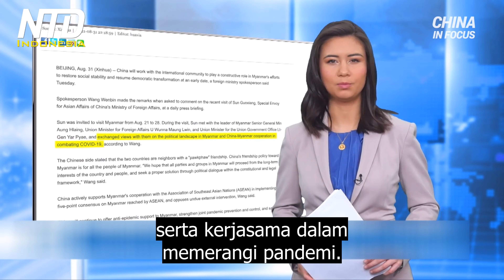Presiden AS, Joe Biden Menjelaskan Alasan Amerika Menarik Pasukan dari Afghanistan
Presiden Biden menjelaskan hari Selasa mengapa dia menarik pasukan AS keluar dari Afghanistan. Dia mengatakan itu ada hubungannya dengan pergeseran prioritas untuk memenuhi tantangan Tiongkok. Biden mengatakan AS tidak lagi memiliki kepentingan nasional di Afghanistan.

Sepertinya Tiongkok komunis baru saja menemukan sekutu baru, Taliban. Juru bicara Taliban mengatakan, Taliban berharap Tiongkok akan mendukung mereka secara ekonomi. Itu termasuk investasi dan berbagai ekspor, untuk membantu perkembangan Afghanistan.

Pada bulan Juli, para pejabat Tiongkok menjamu kepala kantor politik Taliban, dan mengatakan dunia harus membimbing dan mendukung negara itu saat transisi kekuasaan. Sejak itu, media Tiongkok telah menyatakan gagasan bahwa Beijing mungkin mengakui Taliban sebagai penguasa sah Afghanistan.

Tapi Taliban tampaknya telah berubah sangat sedikit, dari sejak terakhir kali memegang kuasa.
Seorang warga Afghanistan mengatakan kepada The Epoch Times bahwa dia mengetahui 3 warga Afghanistan yang telah disiksa.

Seorang diplomat Tiongkok telah menyelesaikan kunjungan selama seminggu ke Burma, - juga dikenal sebagai Myanmar. Perjalanan itu menandai pertama kalinya para pemimpin militer Burma mengundang perwakilan Tiongkok, sejak kudeta negara itu, awal tahun ini.

Selama kunjungan tersebut, kedua belah pihak bertukar pandangan tentang lanskap politik Burma, serta kerjasama dalam memerangi pandemi. Sementara kunjungan berlangsung, Tiongkok juga mengumumkan rute perdagangan baru antara kedua negara. Rute ini menghubungkan dua kota di Tiongkok dengan Yangon di Burma. Rencana itu akan memudahkan Tiongkok untuk berdagang dengan negara- negara di sekitar Samudera Hindia.